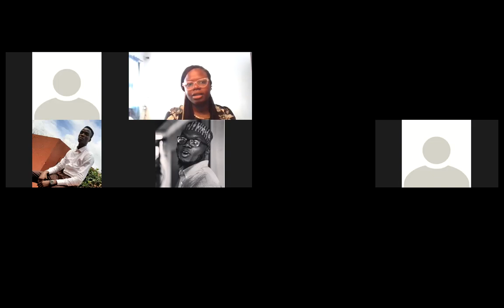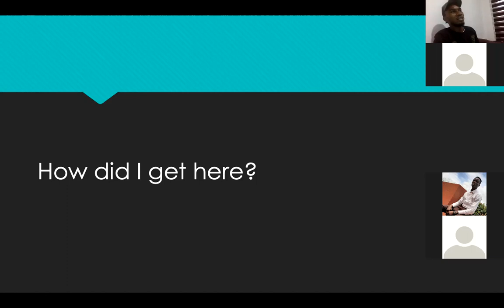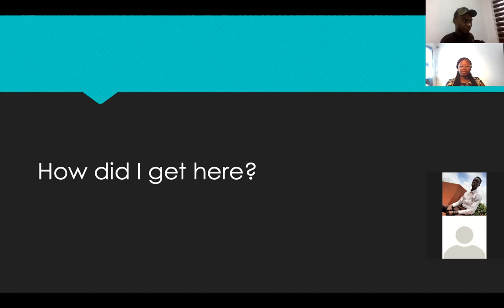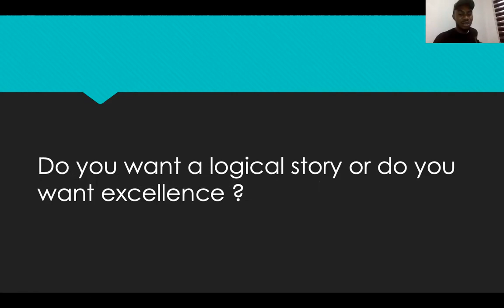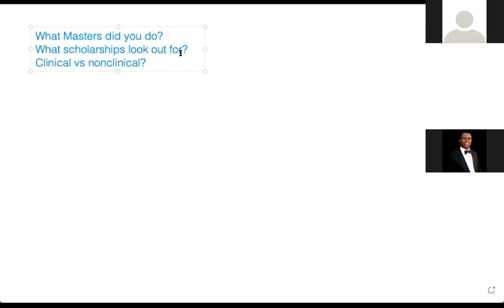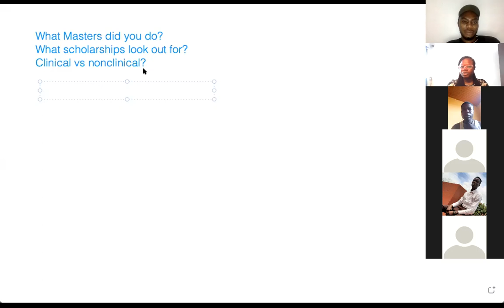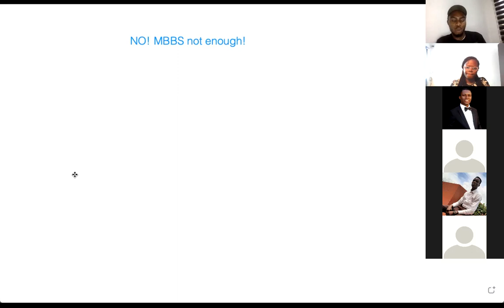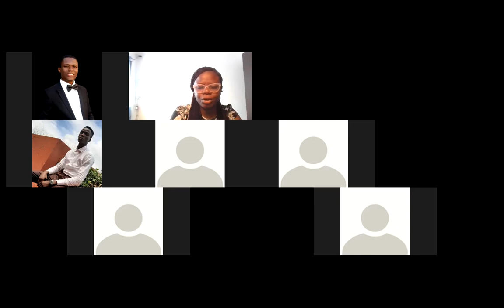DWS Conversation - Epidemiology/clinical trials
DWSCoversation with Dr Emaediong Akpan-Ekpo - a physician and epidemiologist. Not only was it an interesting session, but it was also thoroughly enlightening.